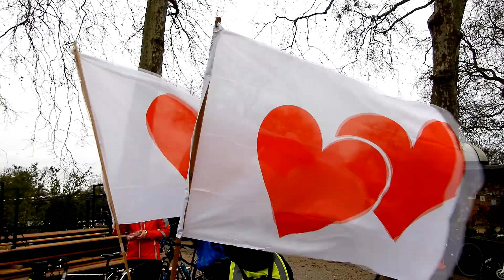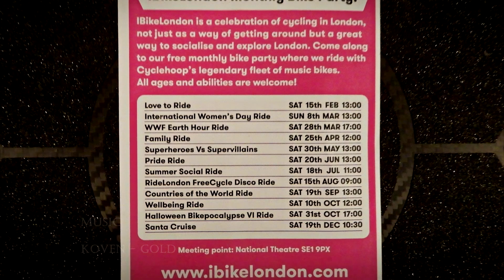22 02 2020 IBike Love To Ride - London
IBike Love to Ride. Cruising through the streets of London soaking up the love of the ride on a blustery afternoon with the fantastic folk from IBike London.